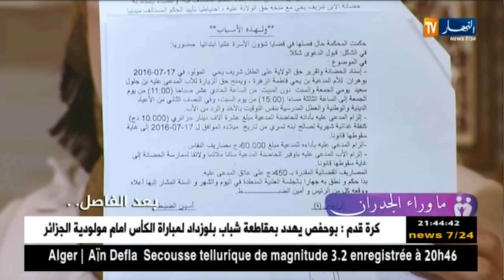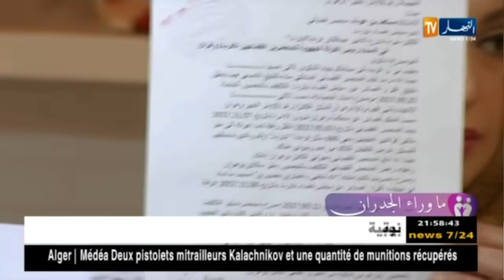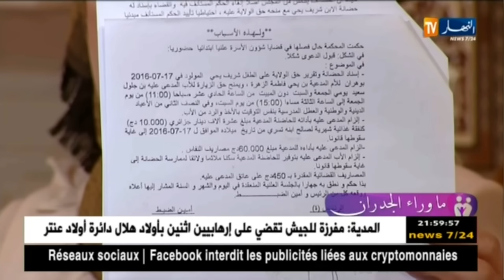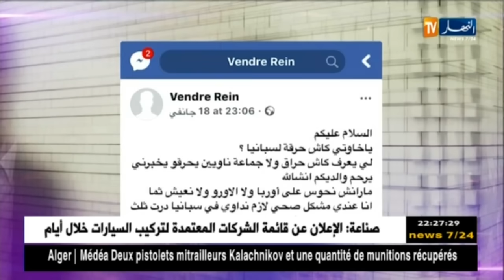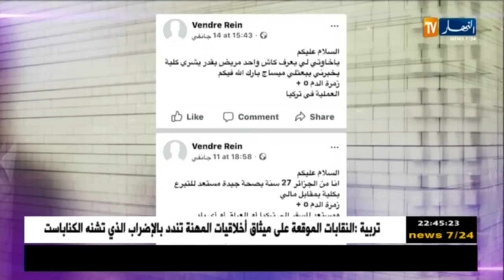برنامج "ما وراء الجدران" يفجر قضايا من عمق الواقع الجزائري.. التفاصبل